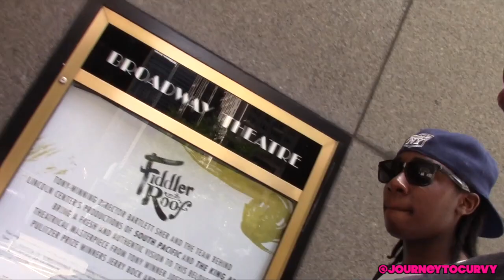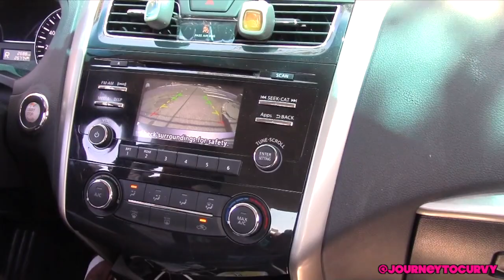Central Park, Errands, & Black Light Run ❤️ |MWWSL Vlog 1| 8/13-8/15 ❤️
Hey Guys,

My name is Yonette (but all my friends, family, & Subbies call me Yonnie 😊) I live in NYC and wanted to capture some moments in my life spent with family and friends. If you checkout my old videos I have been on a weightloss journey. After facing a HUGE setback I am getting things together to get my life back on track and bringing you guys along for the ride. This channel is about Life, Health, Transformation,Growth, Change, Progress, and Positivity !!

MUSIC IN THIS VIDEO IS:
Smoked Out- Patchwerkz ( @Iam_Patchw3rkz)